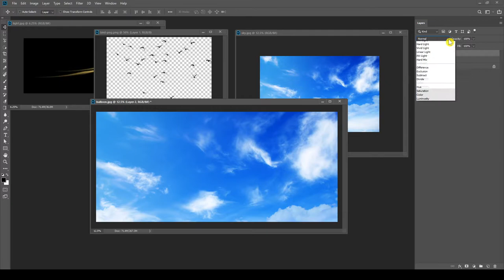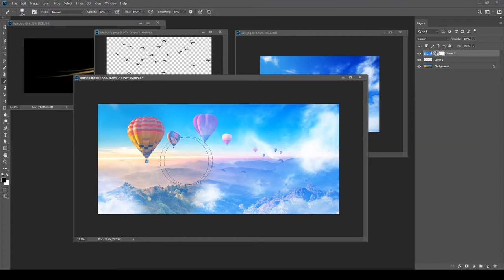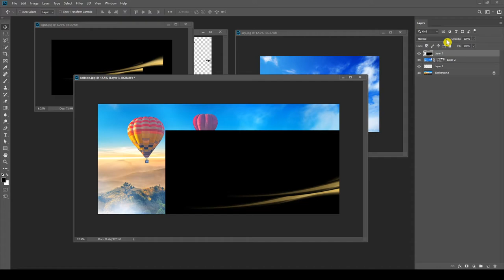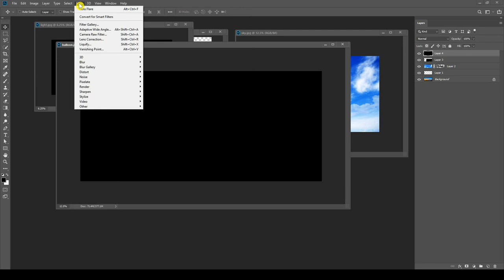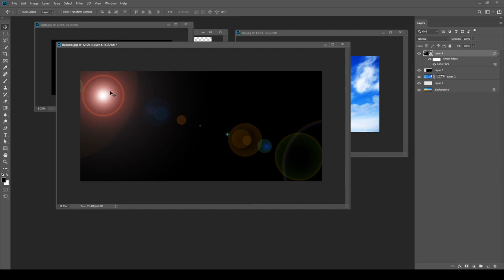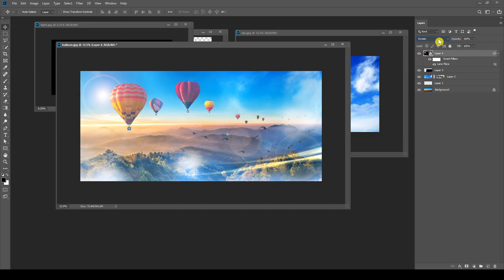30 การปรับแต่ง layer